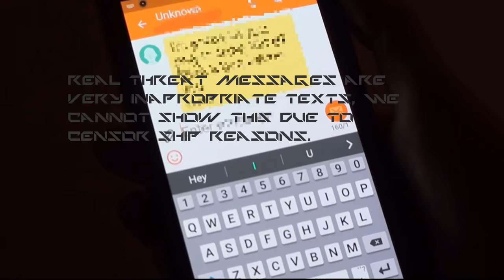Return of the Cheepscates (Action Film)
Hey guys did you miss me? Yea I didn't think so either. Anyways hope you enjoy and if you did don't forget to tell us by giving it a "like" and sharing on your Social Media!

-Fresh Off the Tube

After a year on hiatus the assassin has returned to take his revenge... and we also decided to get off our lazy bums and actually film another one..

~Credits~
Mark - Cameraman and Director
Wesley - Writer, Head Editor and Actor
Matthew - Writer, Lead Actor and Fight Choreographer